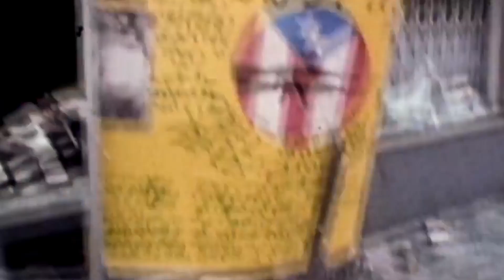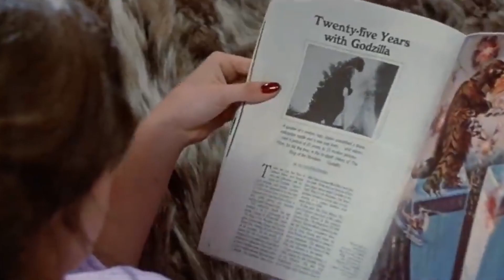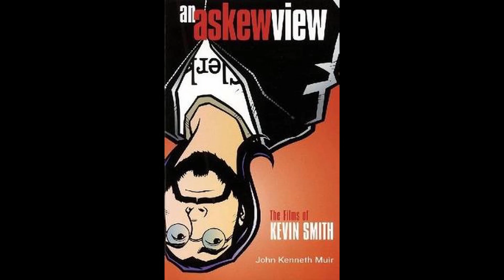STRANGE DEAD FELLOWS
Film is not a reflection of reality, but rather the reality of reflection.

Whether purposeful or not, the slasher genre of the 1980's fed right into the rising evangelical conservative uprising in this country.

Ironically enough, the conservatives hated this genre, even though they made strange bed fellows...or should I say, strange DEAD fellows!    ...hold for applause. ;)

Were these films made to be conservative in their frame work to begin with? Was it just coincidental to the climate of the world we were all living in? Or was it somewhere in between?

I sit down with famed author John Muir to break down the nuance of these film's cultural impact.